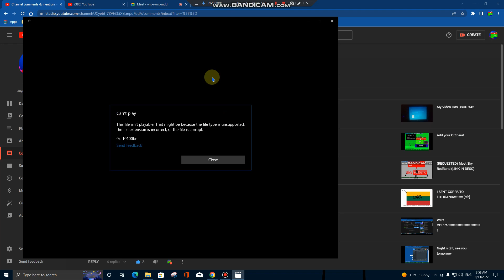What!!!! An error?????